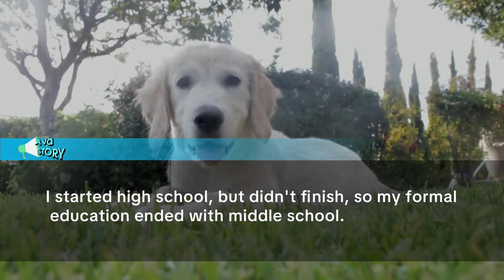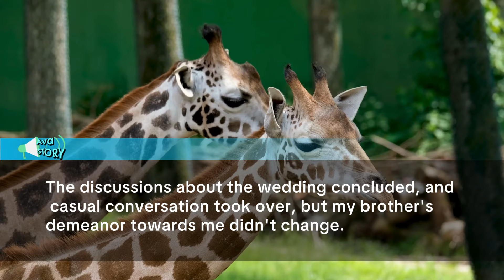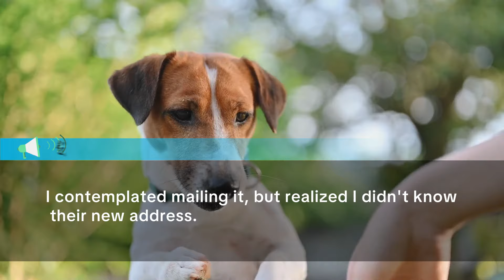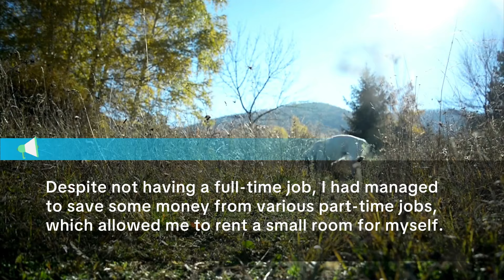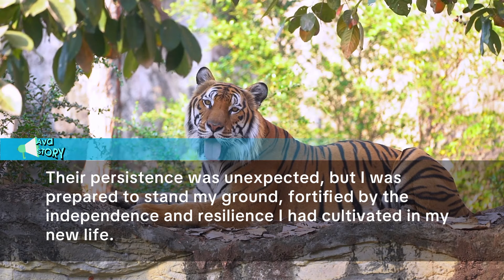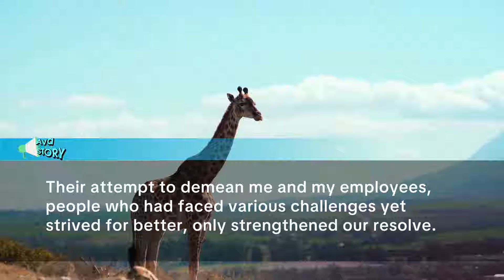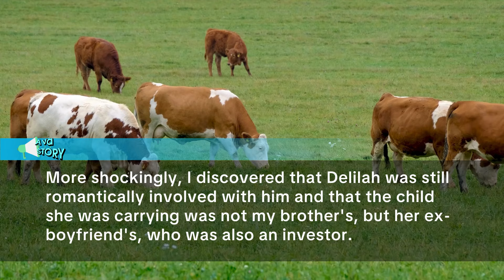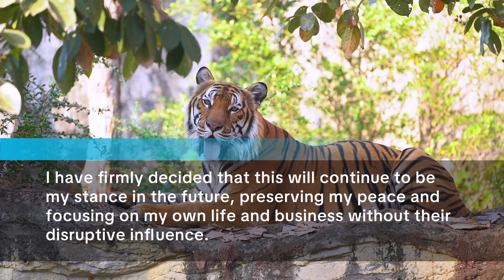Promotion party; Lawyer says "Hubby demanded your house."I respond, "He died 4 years ago." He...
My Hubby and I got married against the family and one years later my hubby died who knows, My Promotion party; , lawyer comes to the party and says this in front of everyone"Hubby demanded your house."I respond, "He died 2 years ago."